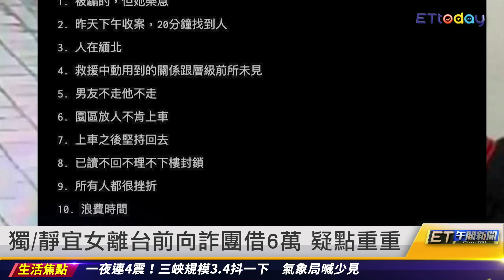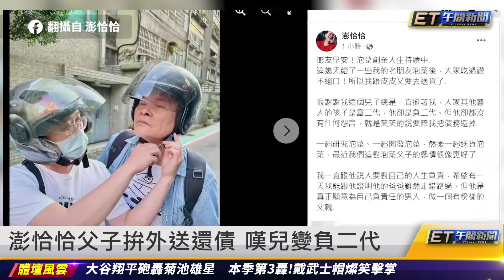百輛超跑組迎娶車隊 一字排開超震撼｜20230410 ET午間新聞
新聞內容

百輛超跑組迎娶車隊 一字排開超震撼
獨/靜宜女離台灣前向詐騙集團借6萬 疑點重重
靜宜女手機有博弈帳號 疑玩地下賭盤
靜宜女傳今返台灣 假的!她就愛KK園區
「懂的都懂」 靜宜女待KK園區最慘下場曝
澎恰恰父子拚外送還債 嘆兒變負二代
資深港星吳耀漢離世 「五福星」電影走紅
台中高中生霸凌案 教長:調查4月中出爐